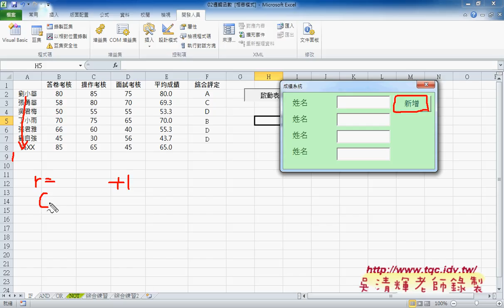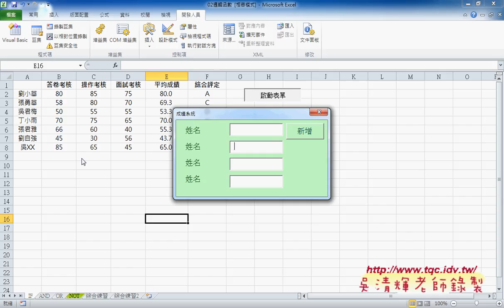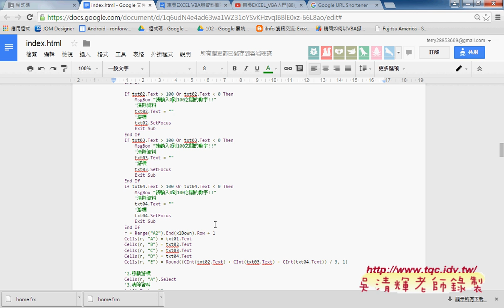02 邏輯函數表單練習重點說明